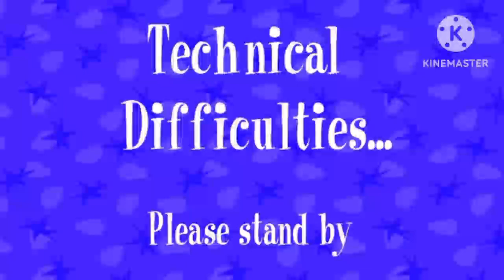LogoTales Clip 7